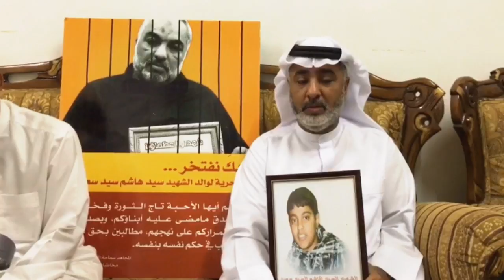وقفة تضامنية للنشطاء مع والد الشهيد سيد هاشم في المعتقل في سجون آل خليفة 16/4/2017 Bahrain